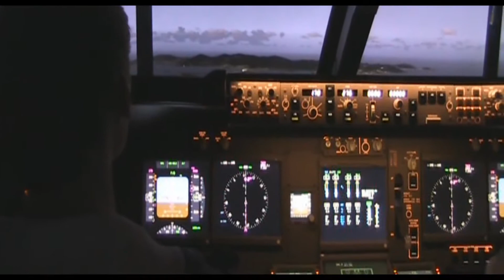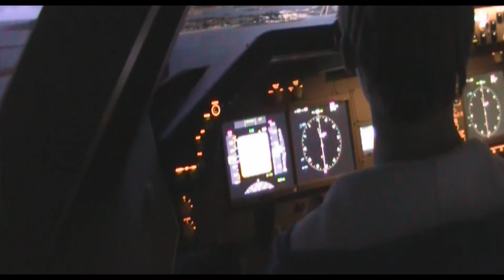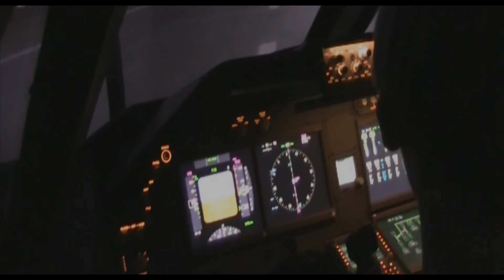iPilot B747 Simulator | visual approach runway 10, St. Maarten (SXM/TNCM) [HD 1080p]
Short video where you can see me while performing a full landing on St. Maarten´s runway 10 with a heavy B747. Filmed in the iPilot Flightcenter in Dusseldorf, where you can fly the Queen of the Skies yourself.